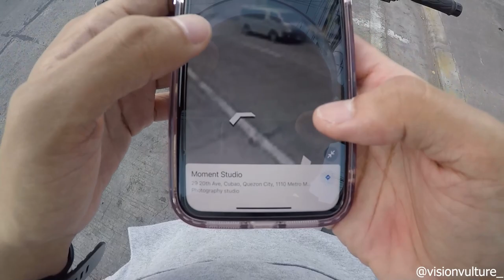HOW TO SHOOT: LOCAL STREETWEAR BRAND IN THE PHILIPPINES (BEHIND THE SCENES) THE HUSTLE CLUB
JOIN ME AS I SHOOT FOR A LOCAL STREETWEAR BRAND IN THE PHILIPPINES.